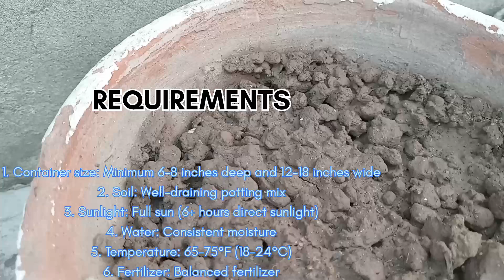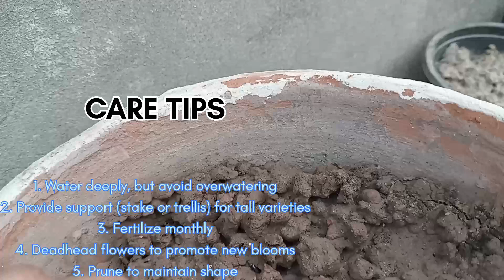Easy to Guide Growing Sunflower @BirdsNBuds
🌻 **Ultimate Guide to Growing Sunflowers!** 🌻 Ready to brighten up your garden with the vibrant beauty of sunflowers? In this easy-to-follow guide, we’ll walk you through every step, from selecting the right seeds to planting and nurturing these stunning giants! Perfect for beginners and seasoned gardeners alike, discover tips on sun exposure, soil quality, watering schedules, and pest control to ensure a bountiful bloom. 🌞🌱 Join our blooming community and unleash your inner gardener! Let's grow together! 💚